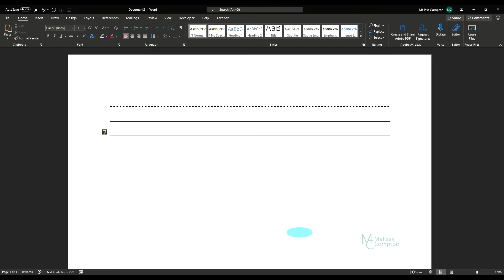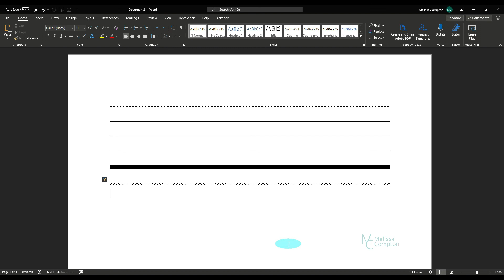QUICK TIP: How to make horizontal lines and borders using keyboard only in Word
​In this tutorial you’ll learn how to make horizontal lines and borders using only your keyboard in Word.  These quick tips are useful if you are typing in a Word document and you need to create a horizontal line or border.  You can use these quick tips to make these without touching your mouse.

GEAR:
Lenovo ThinkPad Laptop
Dell Monitors
VIVO Dual Monitor Mount Stand
Logitech Wireless Mouse and Keyboard
Powered USB Hub
Behringer UM2 Audio Interface
Audio-Technica Headset
WC Wicked Cushions Replacement Earpads